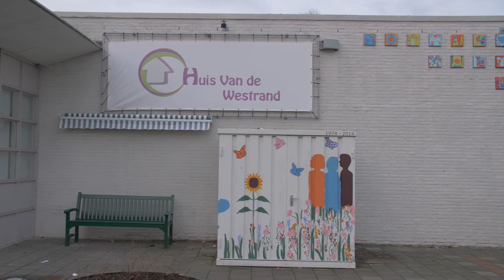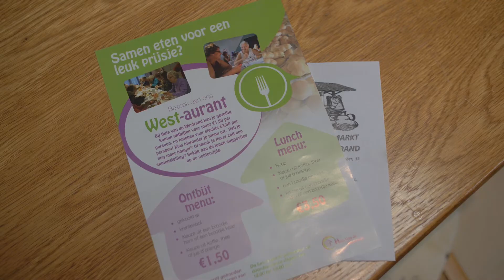Wijkgericht werken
WijZijn is actief in de buurten en wijken van 7 Westbrabantse gemeentes. In het Huis van de Westrand in Roosendaal heeft opbouwwerker Rob een belangrijke verbindende rol.